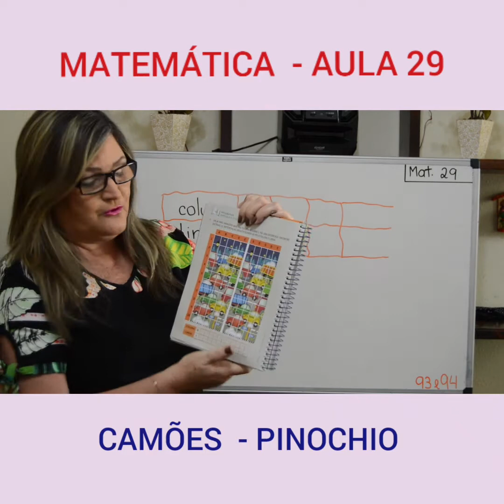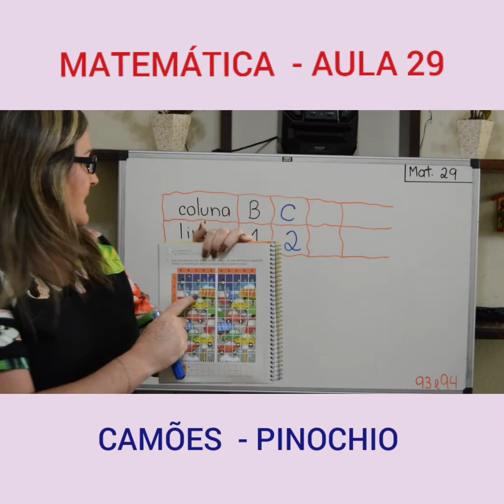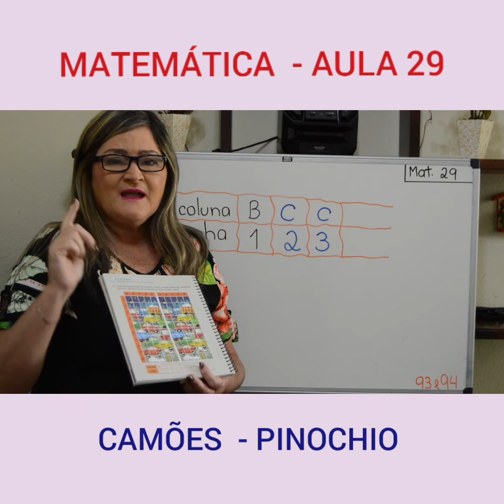Aula 29 de Matemática - 1º Ano - Professora Mônica Loureiro